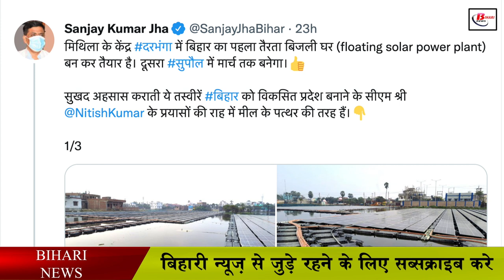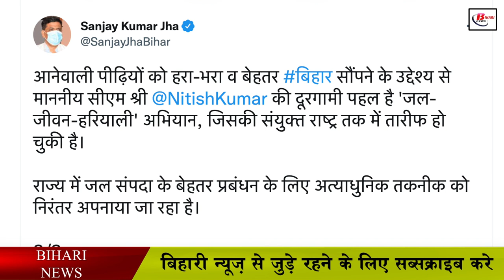बिहार में बन रहा है दूसरा फ्लोटिंग सोलर प्लांट, बिजली का होगा उत्पादन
Mithilanchal in Bihar has to go for Makhana and fish. It is said that there is a pond in every corner of this area, the people here are very fond of eating fish, so now the Bihar government has considered connecting it to the solar plant along with the pond. So that electricity can be produced. Let us tell you that the first floating solar plant has been built in Darbhanga, Bihar. After this, now we are in the final stage of setting up a floating solar plant at Raja Pokhar in Sakhuwa village of Pipra block of Supaul district.